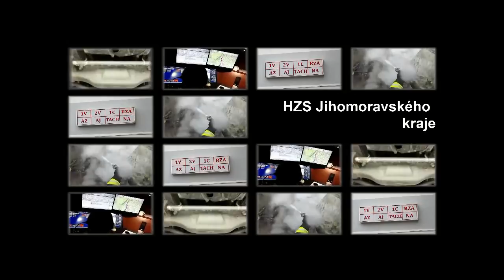ZÁSAH U POŽÁRU CHATKY V BRNĚ POHLEDEM HASIČE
Autor: HZS Jihomoravského kraje